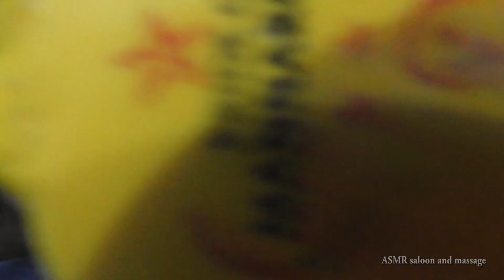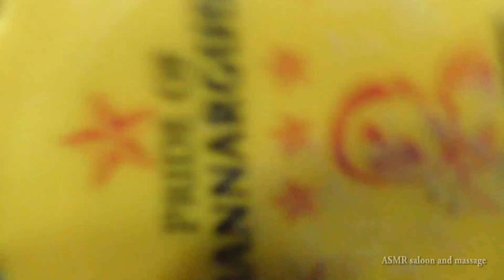RELAX asmr VIDEO